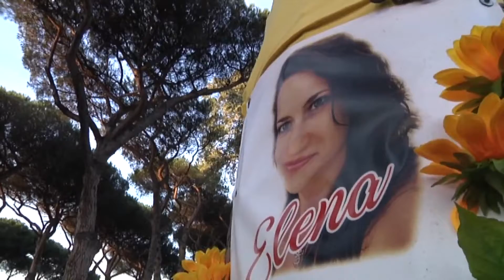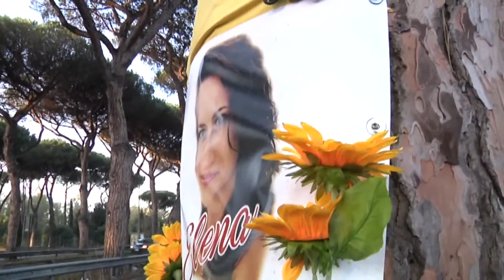Processo Elena Aubry, la mamma Graziella Viviano in attesa dell'udienza preliminare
Lunedi 4 luglio alle 9.30 presso il Tribunale di Roma si terrà l'udienza preliminare per la morte di Elena Aubry, la 26enne che a maggio del 2018 perse la vita a seguito di un incidente in moto avvenuto sulla via Ostiense. Abbiamo sentito la madre, Graziella Viviano.